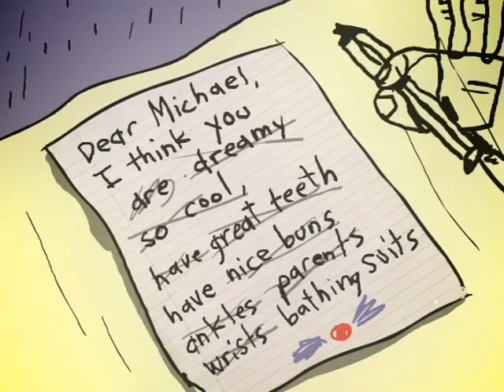True Love (DNTO & Sook-Yin Lee get animated!)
This hilariously heart wrenching DNTO animated short is a story by Sook-Yin Lee, directed by animator extraordinaire Jon Izen. For more eye and ear candy go to: